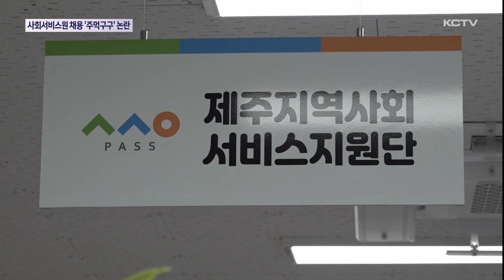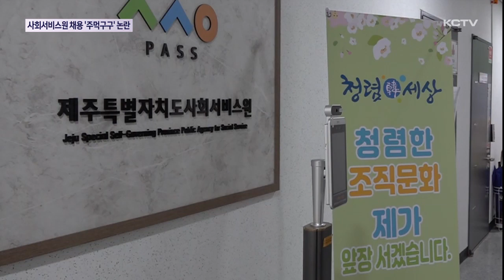사회서비스원 채용 '주먹구구' 논란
제주도내 일부 복지 업무를 맡고 있는 사회 서비스원이 지난 2년 동안 채용 업무를 주먹구구식으로 처리한 사실이 감사 결과 드러났습니다.